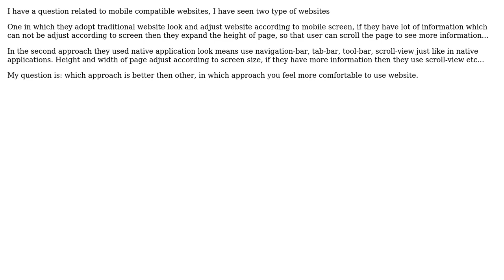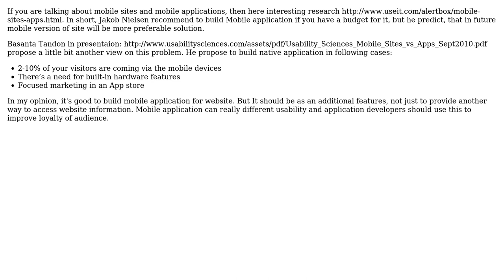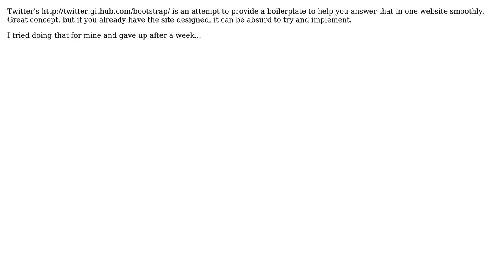Software Engineering: Mobile Compatibility: traditional website look vs native application s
Software Engineering: Mobile Compatibility: traditional website look vs native application ?

With thanks & praise to God, and with thanks to the many people who have made this project possible! | Content (except music & images) licensed under CC BY-SA | Music | Images & others | With thanks to user Yusubov user Vadim user Siddiqui user Krista K and the Stack Exchange Network Trademarks are property of their respective owners. You are responsible for your own actions.